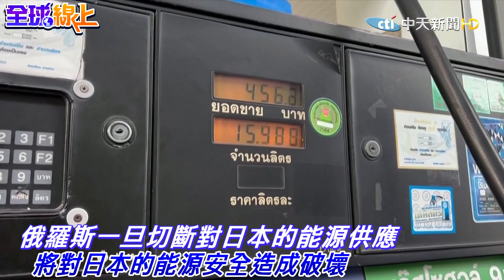揚言切斷油氣供應! 日俄關係緊張升溫 克宮批東京"不友善.無助發展關係" | 全球線上@中天新聞CtiNews